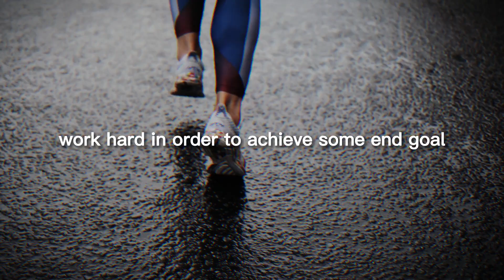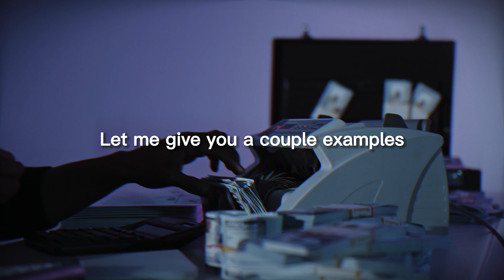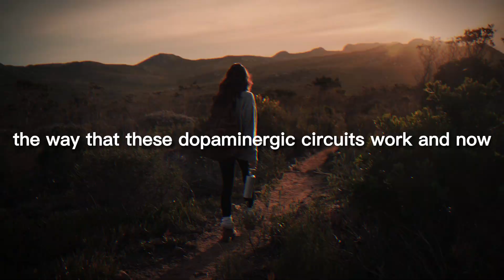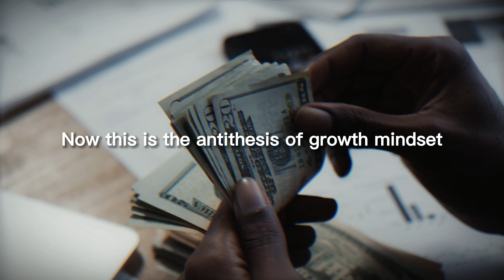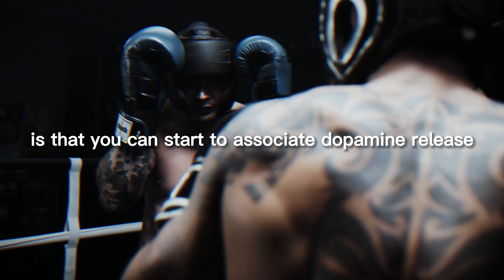NEUROSCIENTIST: Game Changing Protocol For Discipline, Hard Work & Motivation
Neuroscientist Andrew Huberman explains how implementing these daily habits will help you stay disciplined and motivated. Protocol that can tune up your dopamine system for discipline, hard work and motivation.

- The content used is strictly for research/reviewing purposes and to help educate.

We make these videos with the intention of educating others in a motivational/inspirational and educational form as you can see a lot of high-quality editing/reviewing has been completed in order to create the video.